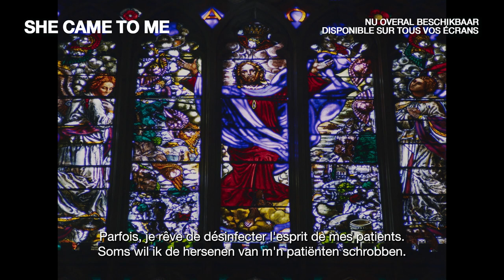SHE CAME TO ME - Trailer HE (NL/FR) - Nu overal beschikbaar/Disponible sur tous vos écrans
She Came to Me, een romantische komedie van Rebecca Miller met Peter Dinklage, Marisa Tomei en Anne Hathaway. Nu overal beschikbaar

Une rencontre inattendue, une comédie romantique de Rebecca Miller avec Peter Dinklage, Marisa Tomei et Anne Hathaway. Disponible sur tous vos écrans.